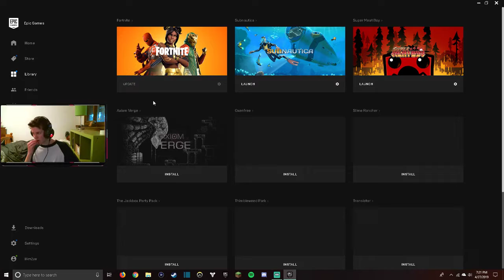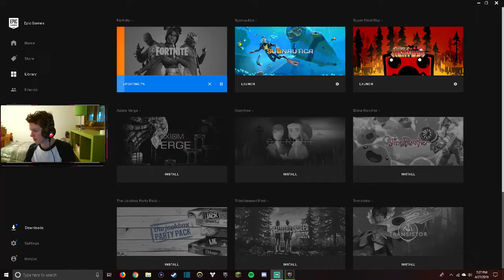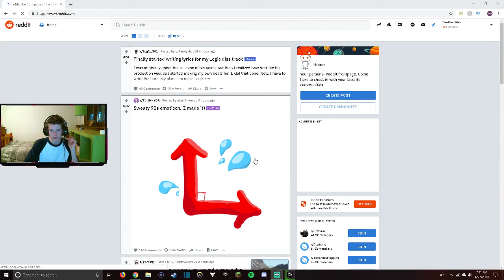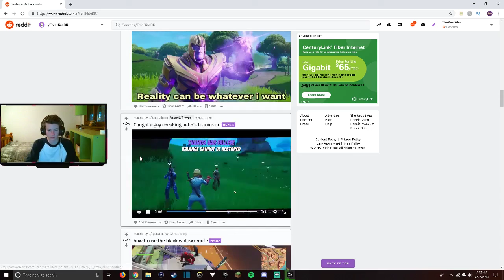FORTNITE WASN'T WORKING SO I HAD TO DO THIS INSTEAD